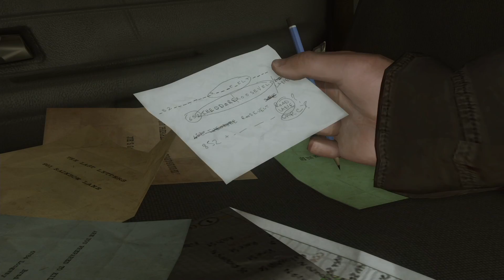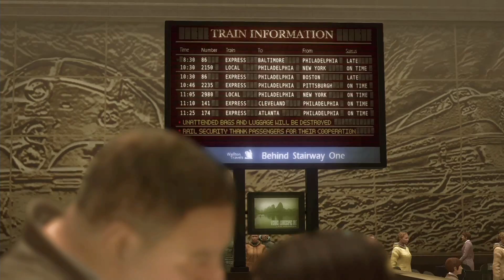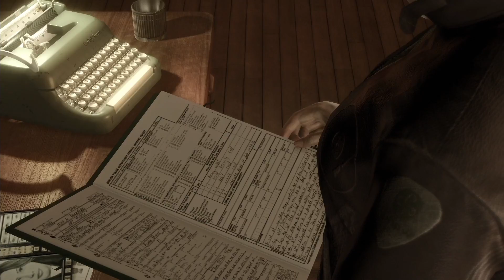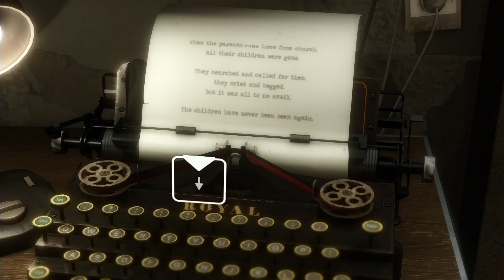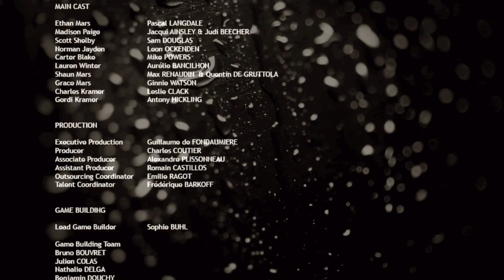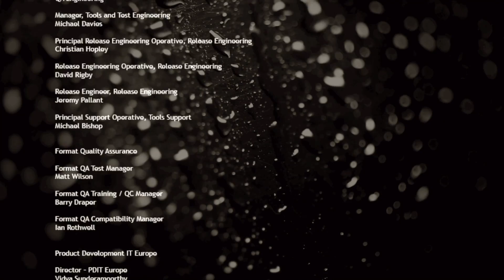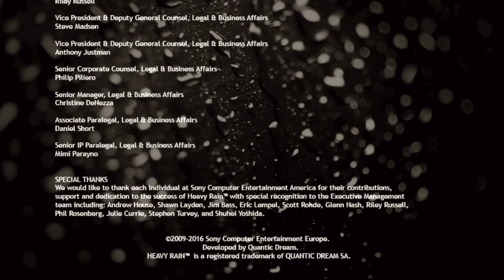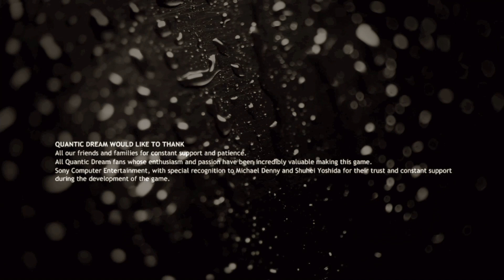【HEAVY RAIN】#09 最終回【いつかきっと雨は上がる】「それぞれの結末」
無事にストーリー完走しました。初見でこのエンディングはどうなんでしょうか。普通にイーサンの幸せを願って行動した結果なので満足してます。

操作にイラつく場面もありましたが、全体としてはやって良かったと思える良いゲームでした。

☆ジェイラボちゃんねる☆

【PC Spec】
i7-7700, GeForce GTX1070, 16GB RAM
【使用機材】
マイク：CAD AUDIO E100S
ミキサー：YAMAHA AG03
キャプチャーボード：AVerMedia GC550
HDMIスプリッター１：KanaaN HDMIスプリッター 1入力2出力
HDMIスプリッター２：KanaaN HDMI マトリクス 分配器 4入力2出力
【使用ソフト】
録画：BANDICAM, OBS STUDIO
配信：OBS STUDIO
編集：Final Cut Pro X